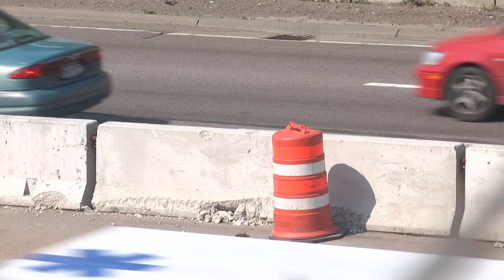MN2020 Conservative Created Crators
For now, Minnesota will have its own series of roads and bridges to nowhere. Because of the shutdown, construction on dozens of road projects big and small is on hold. One exception is the Central Corridor Light Rail, which is a regionally-controlled project. It's expected to be going at full pace.